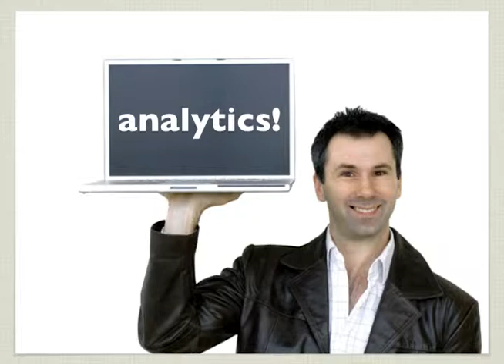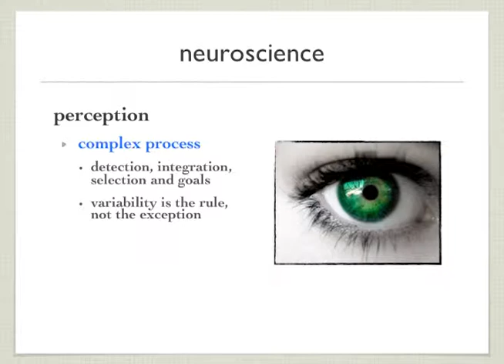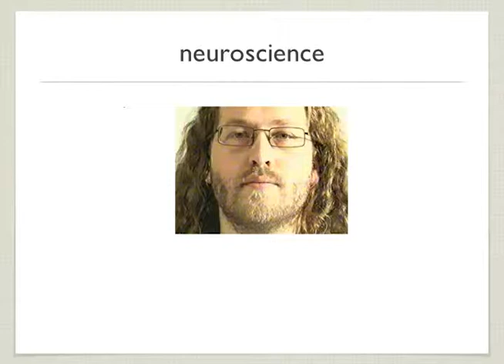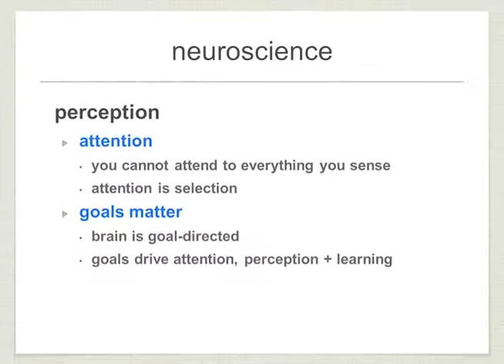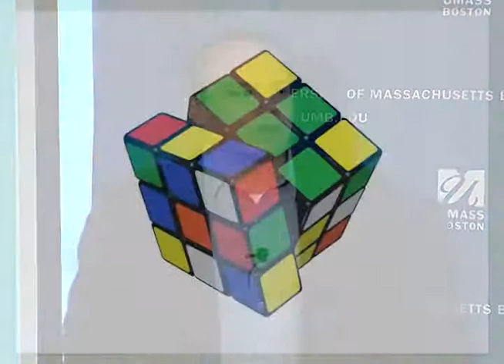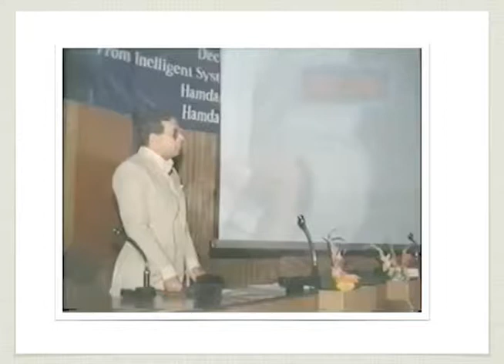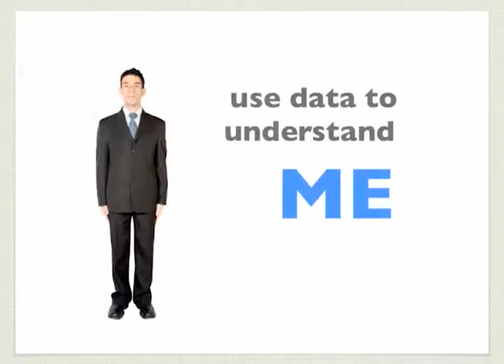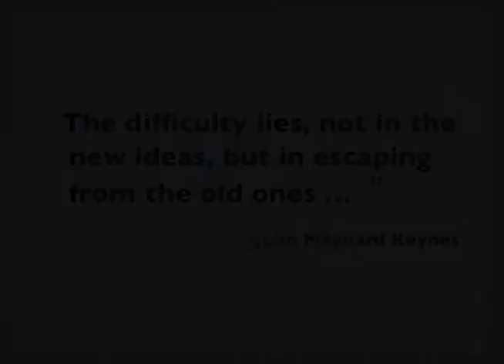Launch of Center for Innovation and Excellence in eLearning- Keynote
May 3, 2012 Center Launch

Variability and Learning Analytics: Why UMass Universities Must "Own" the Big Data
Todd Rose, Center for Applied Special Technology (CAST) & Harvard Graduate School of Education.

Todd Rose served as a post-doctoral fellow with the Laboratory for Visual Learning (Harvard-Smithsonian Center for Astrophysics), where his work included NSF-funded research on the link between dyslexia and visual abilities in astrophysics. He has also served on U.S. and international panels evaluating the promise and future of neuroscience in education.

Todd applies his background in cognitive neuroscience, dynamic systems, and developmental psychology to his work at the Center for Applied Special Technology (CAST), where he researches the interaction of perception, attention, and working memory in shaping learning, and develops tools that support the recognition and strategic components of Universal Design for Learning. Rose also serves on faculty at the Harvard Graduate School of Education, where he teaches a course on Educational Neuroscience, and he is co-chair of the summer institute for Mind, Brain, and Education sponsored by Harvard.